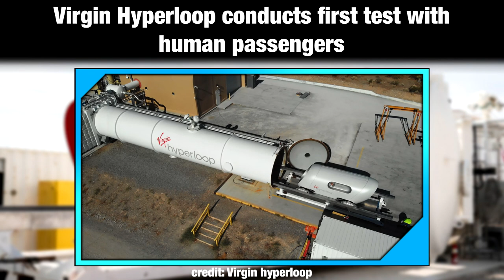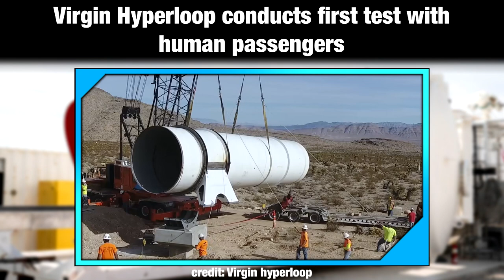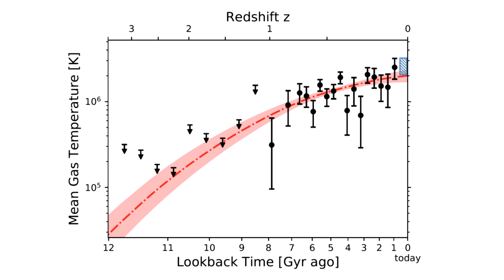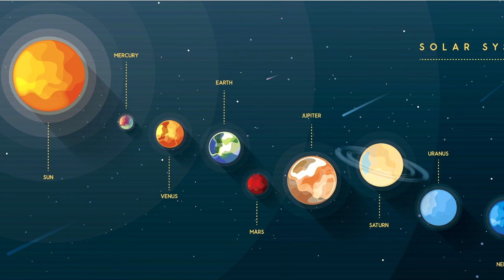Hyperloop human passenger test/ Heating Universe/ SpaceX certified by NASA [Science News [Summary 8]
Welcome Science News Summary -  Positive news to brighten up your day.
Today's topics are:

00:00 Introduction

00:40 Rare deep-sea squid captured on video for the first time

02:20 Virgin Hyperloops first test with human passengers

03:42 Universe is 10 times hotter than 10 billion years ago

05:06 planet was kicked out of the solar system

06:20 NASA has officially certified SpaceX

08:05 Outro